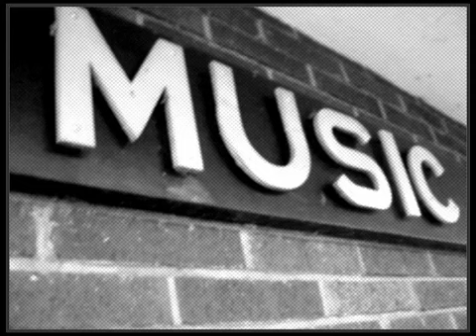Seva K - Deep Seekin (Vas Floyd Remix).mp4